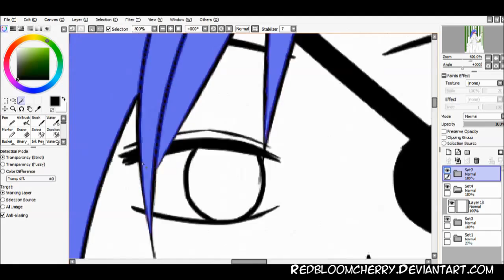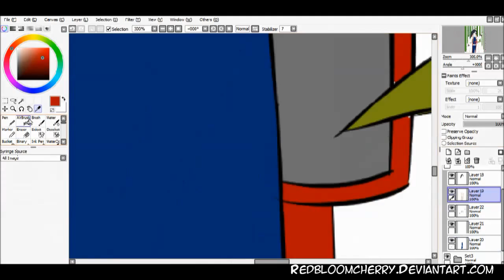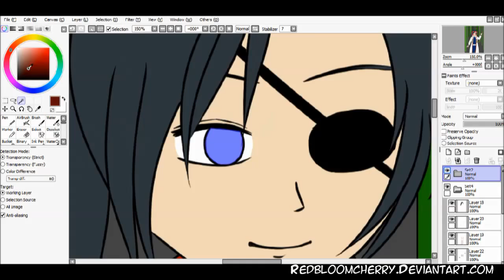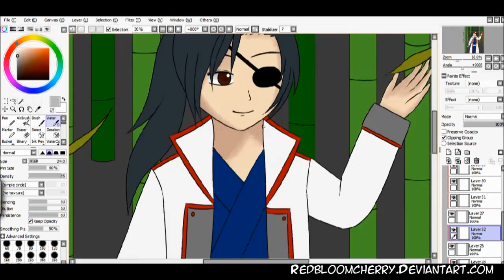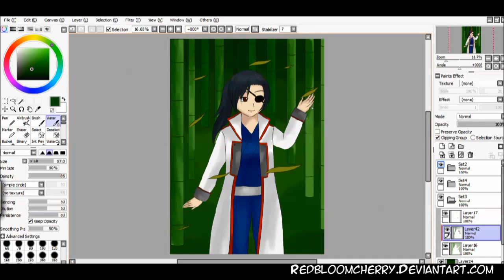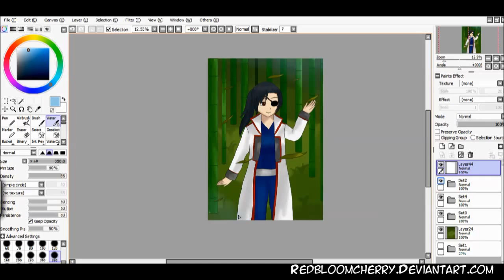Gintama - Yagyu Kyubei [Speedpaint]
like i said before XD more speedpaint!
i'm having fun to do this things XD

song: Fumiko Orikasa - oto no hana